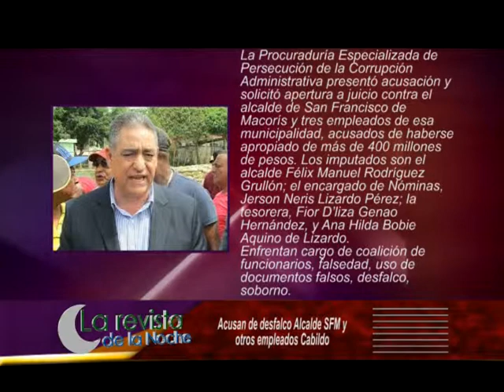TRES NOTICIAS EN EL TRES, 7 DE JULIO